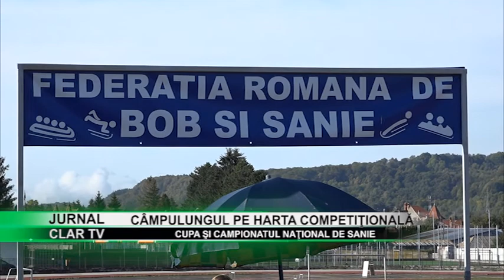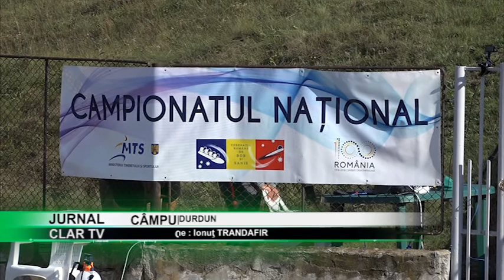stire 07 10 2020 Cupa şi Camionatul Naţional de Sanie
Câmpulungul găzduieşte în această săptămănă Cupa Speranţelor, Cupa României şi Campionatul Naţional de Starturi juniori şi seniori la sanie. Şi la această ediţie, favorite la prima treaptă a podiumului sunt sportivele Raluca Stramaturaru de la C.S.A Steaua Bucureşti şi Corina Buzăţoiu de la C.S.O. Sinaia.